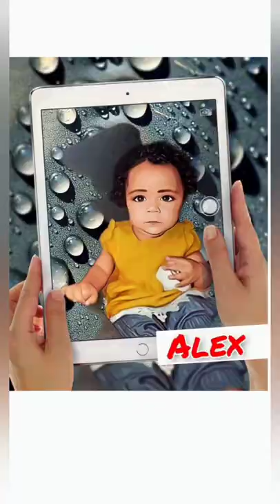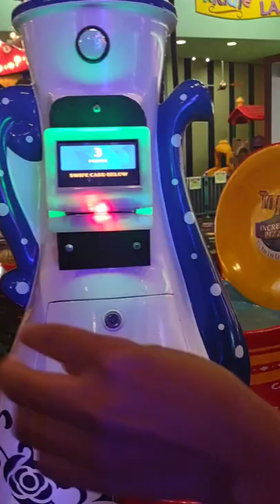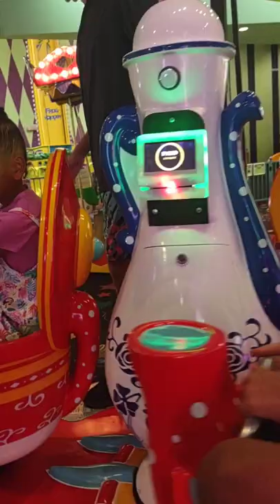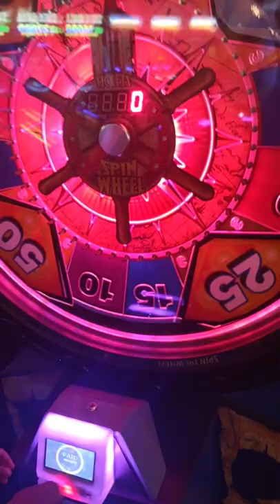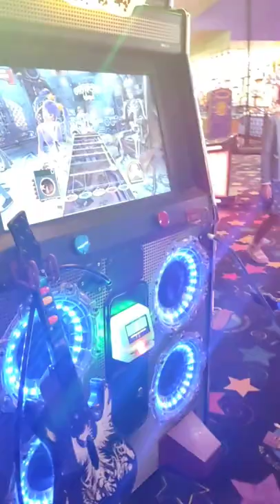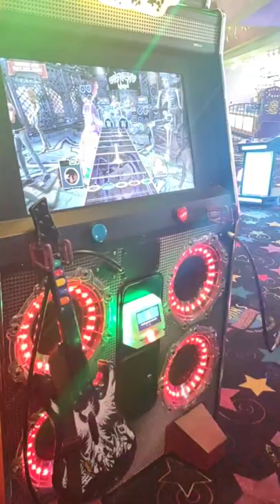CELEBRATING THEIR COUSINS BIRTHDAY|| john's incredible pizza